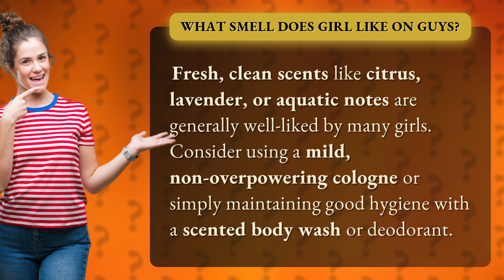What smell does girl like on guys?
Irresistible Scents That Girls Love on Guys • Irresistible Scents • Discover the fresh, clean scents that will make you irresistible to girls, from citrus to lavender to aquatic notes. Enhance your appeal with the right cologne or scented products to leave a lasting impression.